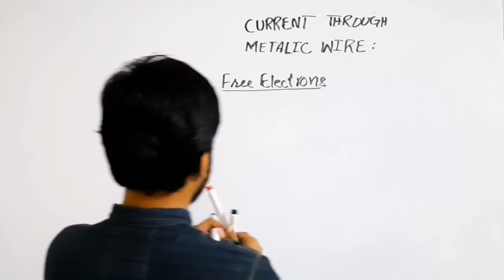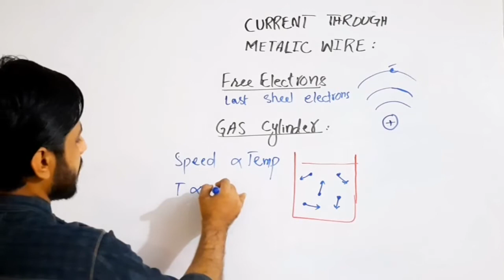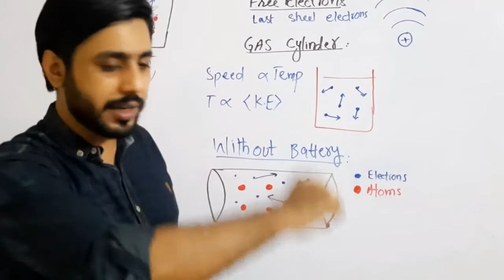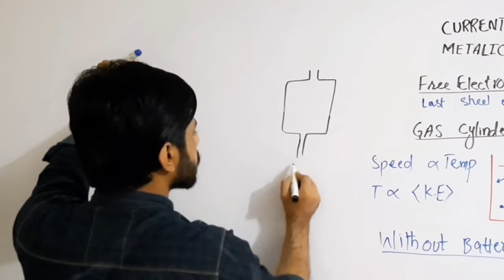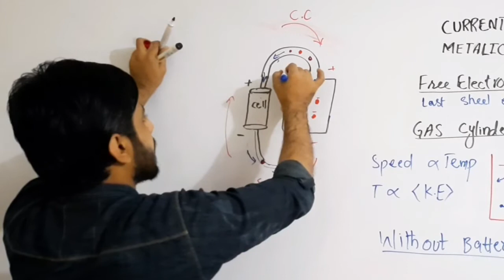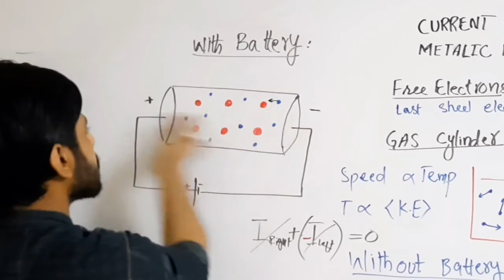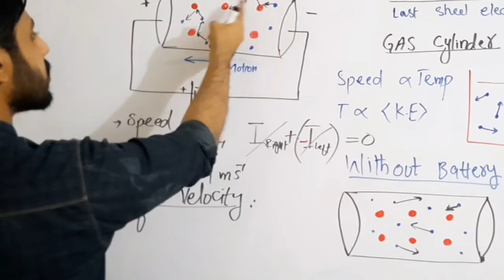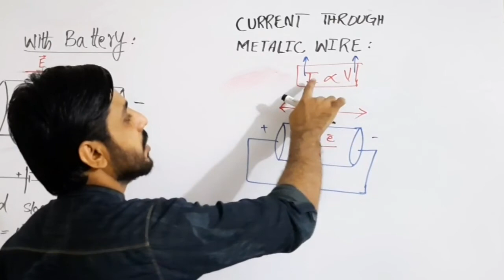Current through metallic conductor